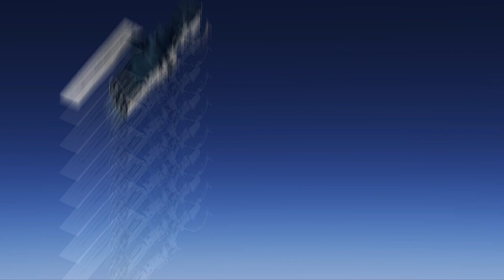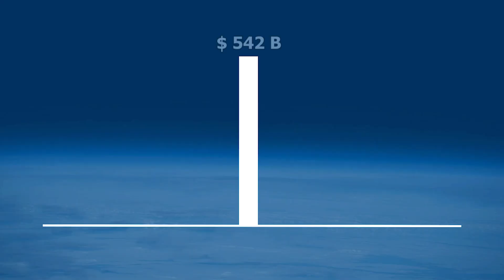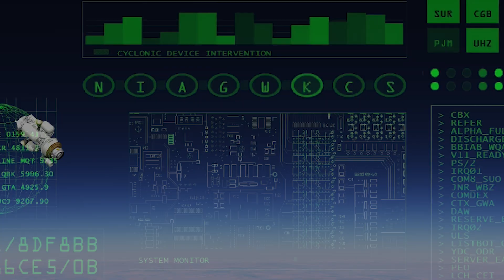Golden Dome: US to Test Space-Based Interceptor in 2028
The United States is preparing to test the Golden Dome — a groundbreaking space-based missile interceptor designed to protect against the most advanced threats, including hypersonic weapons that travel at speeds exceeding Mach 5. Scheduled for testing in 2028, this revolutionary defense program aims to place interceptors and advanced sensors in orbit, creating a shield that could detect, track, and destroy enemy missiles before they enter Earth’s atmosphere.

In this video, we explore how the Golden Dome Space-Based Defense Program works, its advanced radar and infrared tracking technology, and the science behind its kill vehicles that operate in space. We break down the system’s potential to counter hypersonic glide vehicles, ballistic missiles, and even future space-based threats.

We’ll also analyze the pros and cons of deploying weapons in space, including cost, technical challenges, and geopolitical implications. Could the Golden Dome change the balance of global military power? Will it be the ultimate shield for the US against emerging threats from nations like Russia and China?

Watch until the end to find out whether this next-generation space weapon could truly stop the unstoppable.